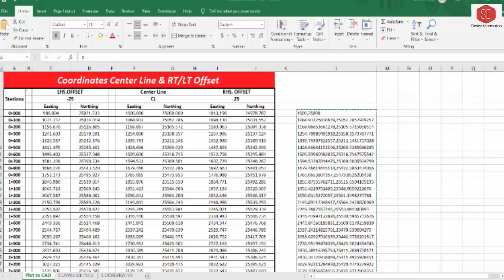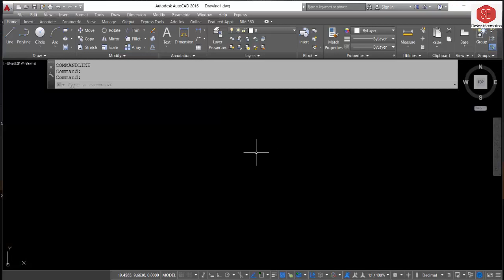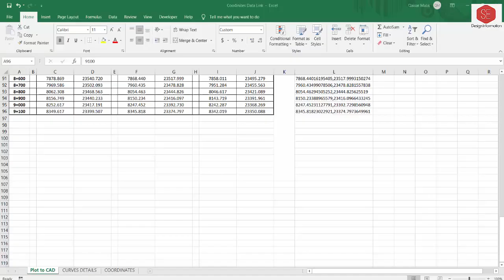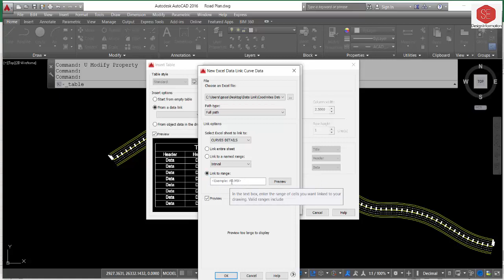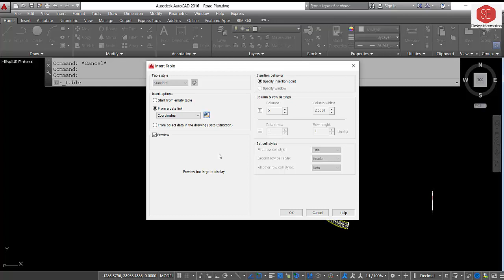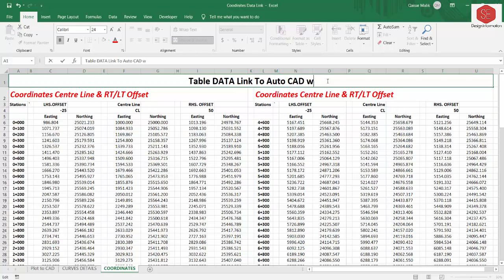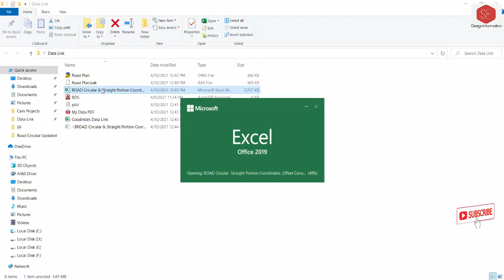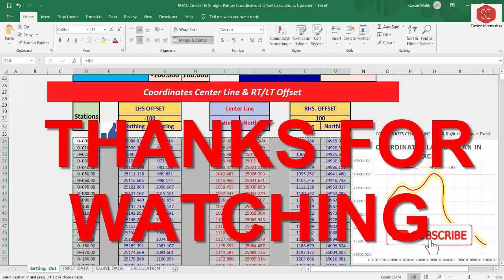Data Link Coordinated Plan in Auto CAD with Excel . RD Lisp Application .